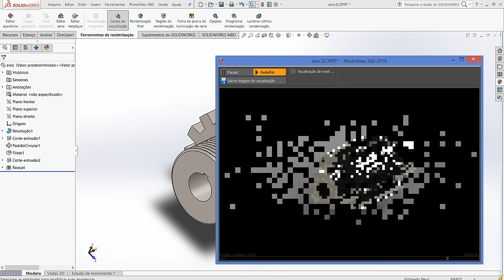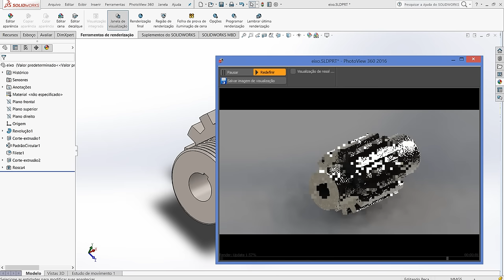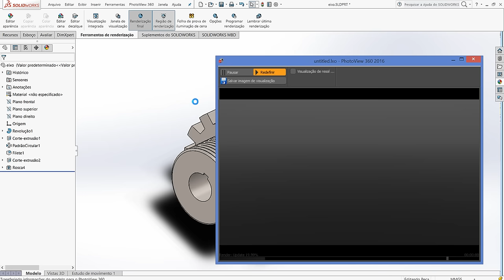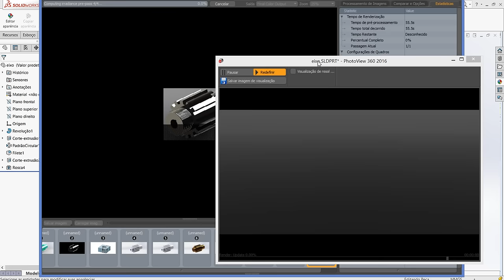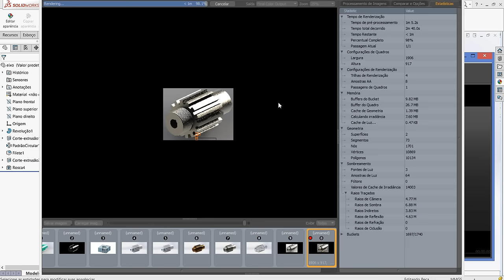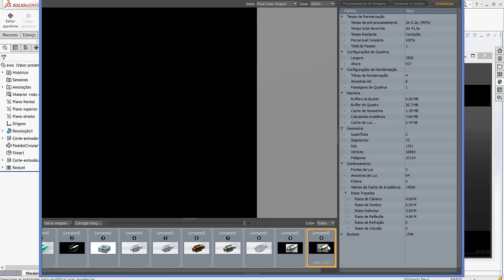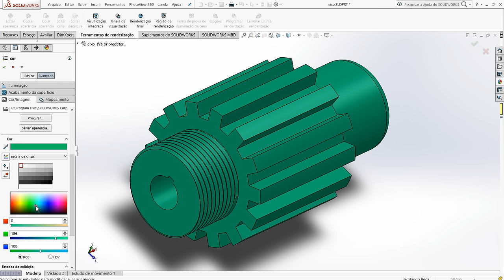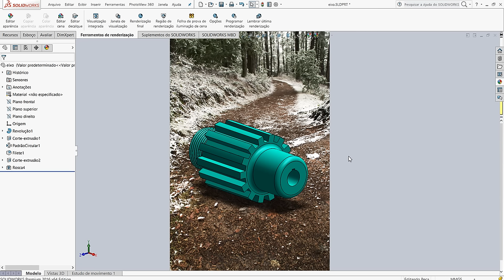Aula 186 - Solidworks Renderização Iniciando - Marcelo Pereira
Olá pessoal segue abaixo endereço do site para
que possam fazer a visitas deixar mensagens para
esclarecimentos e conhecer nossos cursos.

At.
Marcelo